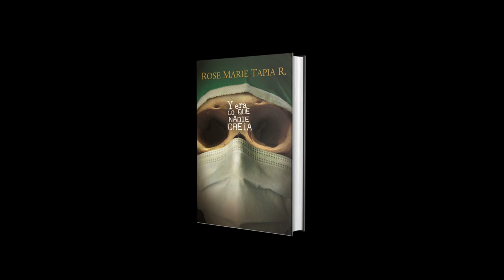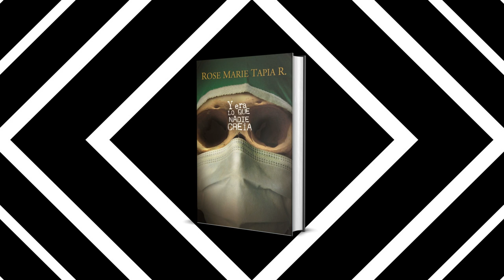Y ERA LO QUE NADIE CREÍA ESTACIÓN DE LA TRAVESÍA LITERARIA POR LA OBRA DE ROSE MARIE TAPIA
¡Una obra que te desafía, invitándote a redefinir la perspectiva! "Y era lo que nadie creía" emerge como un testimonio novelado que rompe con la resignación y abraza la autenticidad del conflicto humano.
En un mundo saturado de narrativas desalentadoras, esta novela destaca por su valentía al explorar la verdadera grandeza que yace en el enfrentamiento con la adversidad. Mientras muchos personajes de hoy se rinden ante un destino implacable, los protagonistas de esta historia desafían los tentáculos del miedo y la derrota con una determinación inquebrantable.